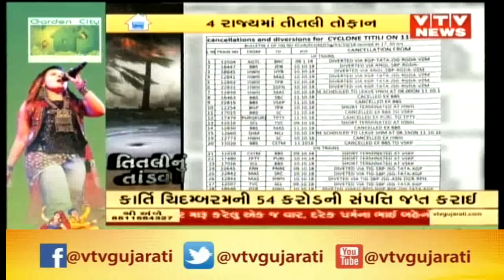Vishesh: Cyclone Titli: 3 Lakh Evacuated in Odisha, Flood Fears Arise | Vtv News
Vishesh: Cyclone Titli: 3 Lakh Evacuated in Odisha, Flood Fears Arise.